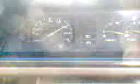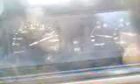NIssan vanette speed test